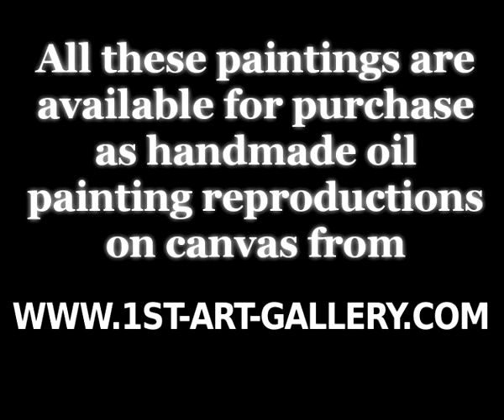The Complete Works of Jan Matejko